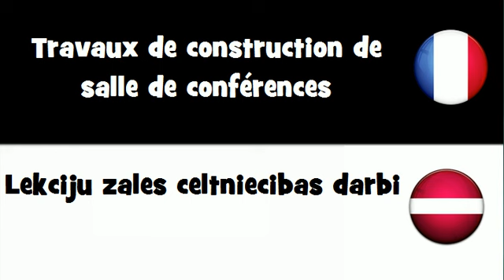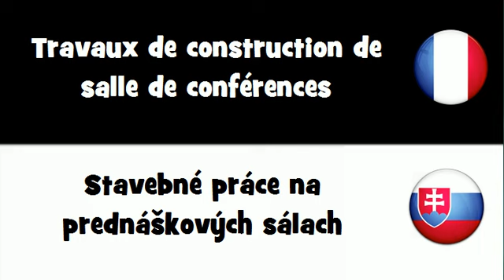Traduction en 20 langues # Travaux de construction de salle de conférences